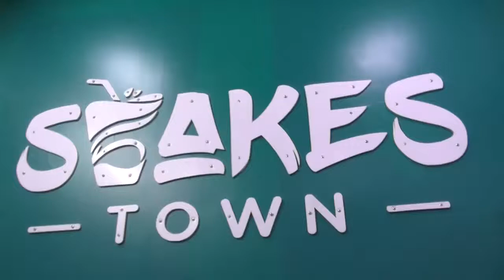SHAKES DIVE INN,NECLACEROAD,HYDERABAD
SHAKES